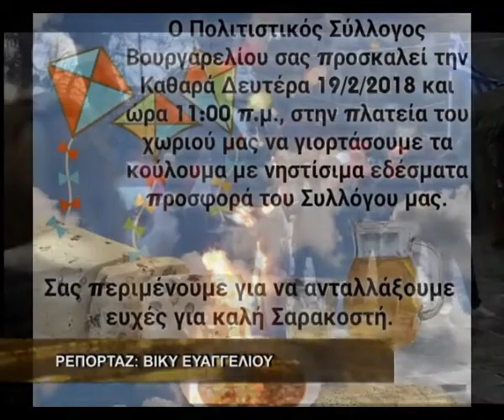Αποκριάτικα δρώμενα στο Βουργαρέλι του Δήμου Κεντρικών Τζουμέρκων.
Στην αποκριάτικη εκδήλωση που διοργανώνεται την Κυριακή στο Βουργαρέλι καλεί δημότες και επισκέπτες ο τοπικός Πολιτιστικός Σύλλογος και η Δημοτική Αρχή. Κρέατα,αναψυκτικά και κρασί θα υπάρχουν στη διάθεση όλων,δωρεάν και οι διοργανωτές υπόσχονται διασκέδαση και αποκριάτικο ξεφάντωμα.